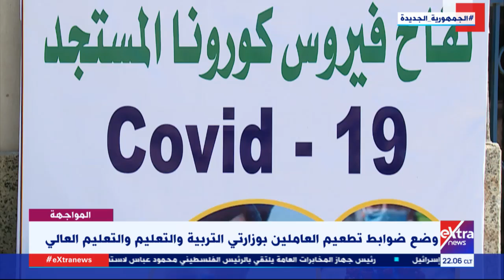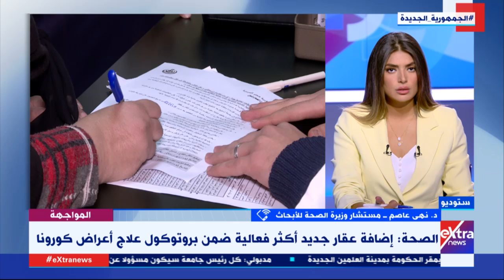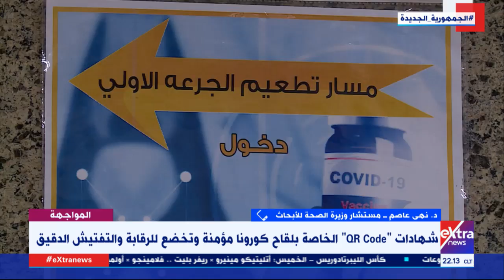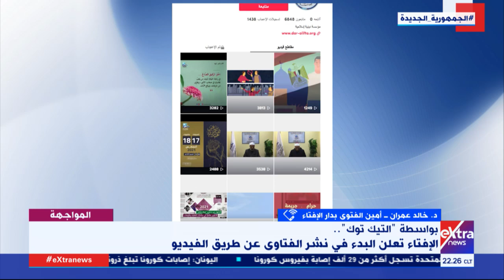المواجهة | مناقشة آخر وأهم الأخبار العالمية والمحلية - حلقة كاملة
18  أغسطس 2021